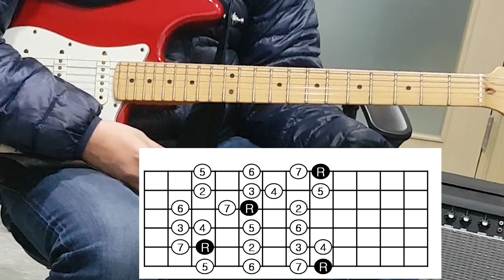[기타 레슨] 기타 애드립 솔로하는 방법 1 (애드립 초보에게 강추!!)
개인레슨 문의 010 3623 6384  (일산 마두역), 화상 레슨(줌zoom) 가능